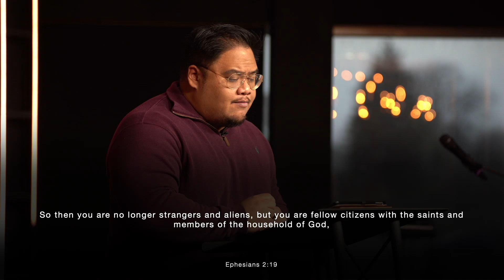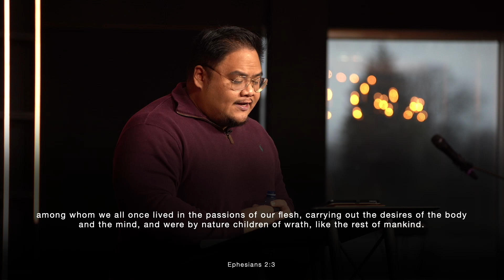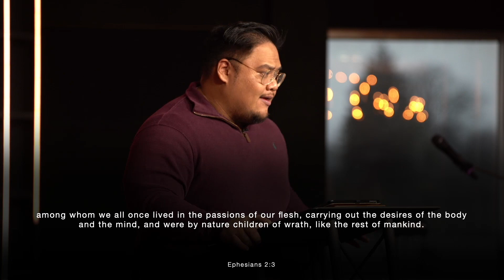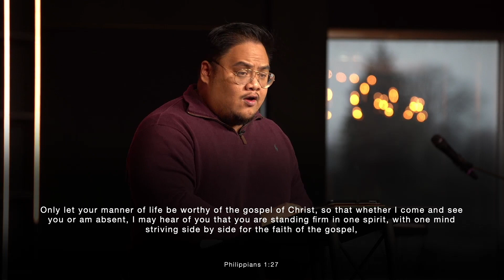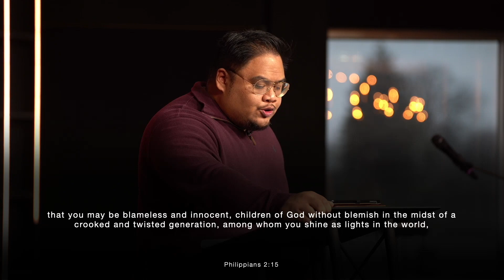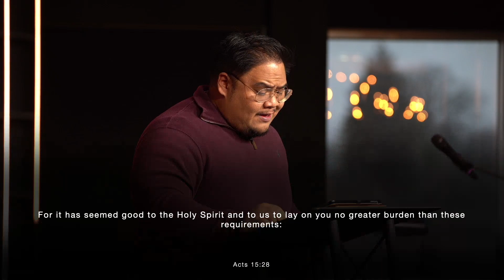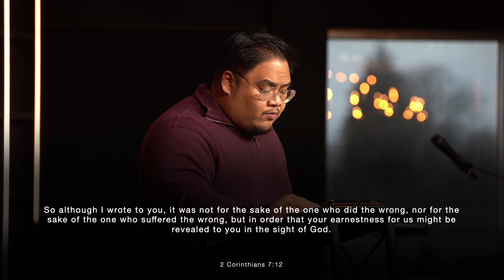The Apostles Teaching | Counter Culture Church | Ian Opiniano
As we begin our vision casting series, we look at what made the believers in the book of Acts a counter culture church. We saw how the believers were devoted specifically to the Apostles teachings, namely the Gospel of Jesus Christ and the pursuit of holiness. In the same way, believers today should demonstrate a dedication to the Gospel and an intentional pursuit for holiness. In this way, the light of the Gospel that we have received will shine in a “crooked and twisted generation.”

This sermon was preached by Pastor Ian on January 6th, 2024.

CONNECT
We’d love to get to know you, help you with any questions you may have about Pluslife, and inform you on how to get plugged into our community. Please fill out the form here:

GIVE
Make giving an easy experience by giving on-the-go whenever and wherever you are.

PRAY
Let us know how we can pray for you. To get in touch with someone directly, please fill out the form here: